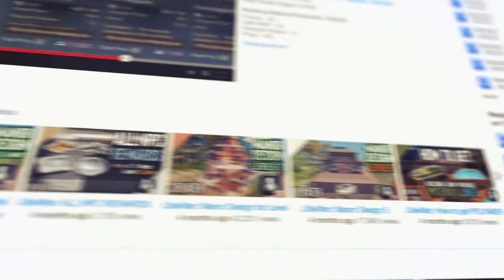LifeAfter: Manor Design Duplex for Level 11+ | Tutorial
In dense areas like Manhattan and downtown Chicago, a duplex is a single dwelling unit spread over two floors for your Manor!

Architrave post - 5
Door frame - 3
Fence - 20
Floor - 83
Glass roof 3E - 2
Glass floor - 4
Glass sliding door - 2
Low stairs - 3
Low wall - 30
Outer corner 3 - 3
Post - 1